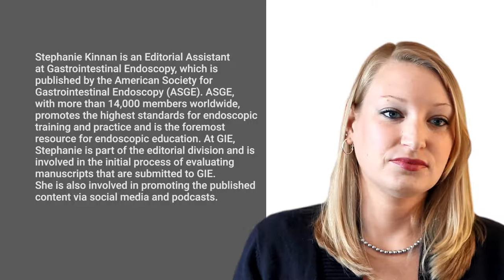Tips for Professionals in Academic Publishing - An Interview with Stephanie Kinnan : Part 10